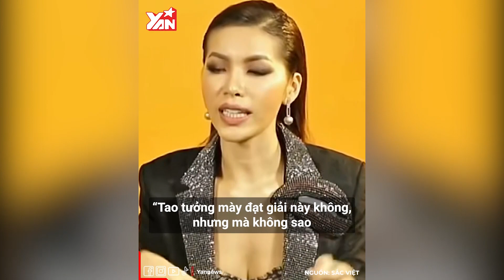Đẹp thôi là chưa đủ, đi thi cần có THẦN MAY MẮN "độ": Hoa hậu Thùy Tiên là một bằng chứng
Nguyễn Thúc Thùy Tiên - tân Miss Grand International 2021 đã có nhiều hoạt động thú vị. Sự nhiệt huyết, thân thiện của nàng Hậu nước Nam vẫn luôn được giữ vững phong độ, số lượng người hâm mộ ngày càng gia tăng.

Hãy theo dõi Yan trên:
✔️Youtube Yan News :